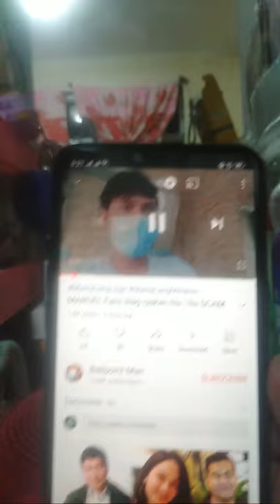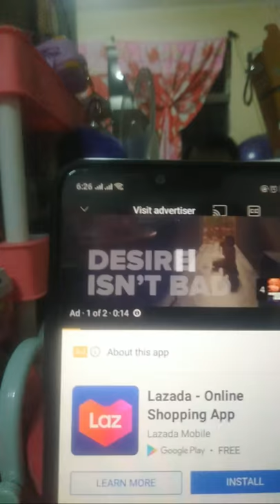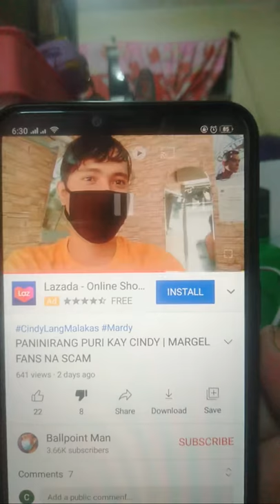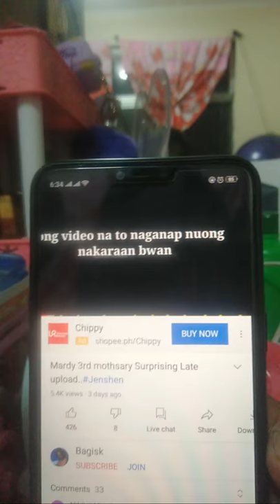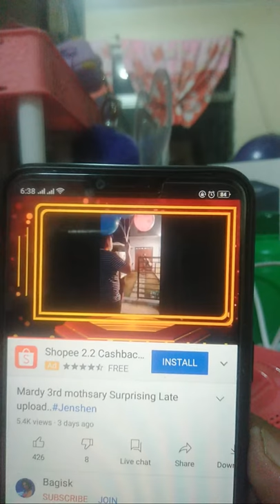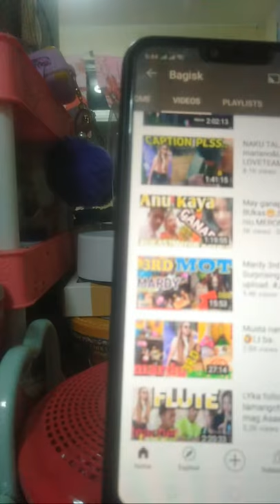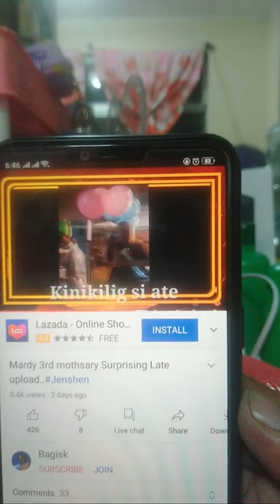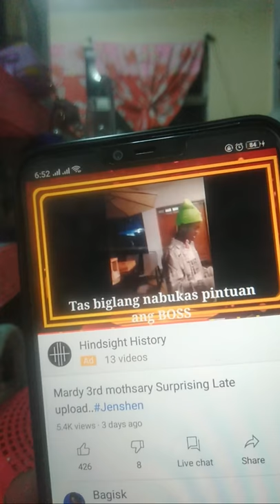MARGEL!MRFG TAMBAYAN- Tara Pa Games Tayo!!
React video of Mardy reactors!!